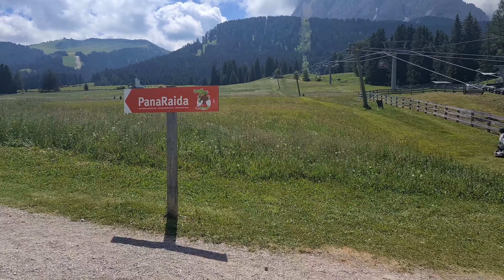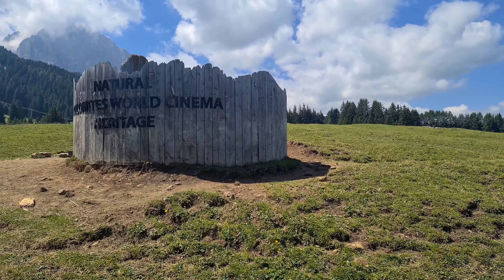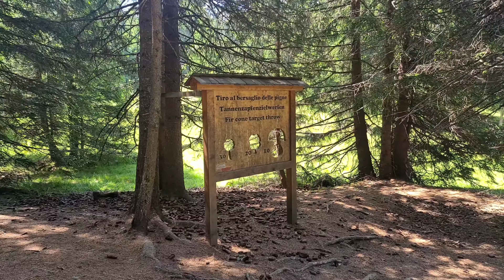monte pana 29/06/2023 , pana raida e sentiero troi unika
Escursione Monte Pana

ATTREZZATURA :
Gopro 8
Dji pocket 1
iPhone 13
Samsung Galaxy s20 ultr 5g
IPad Pro 12,9 M1
IPad Pro 12,9 M2

EDITOR VIDEO.GURU